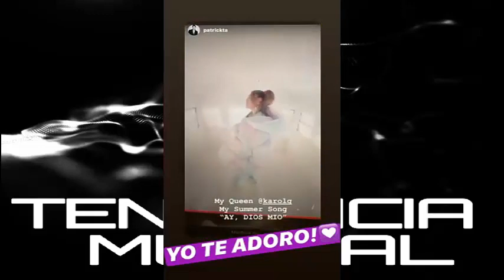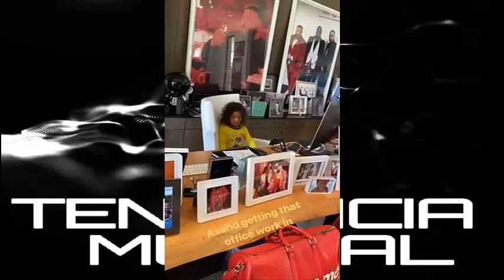Ele a el Dominio ( Live - Cantándole A Sus Fans ) Karol G ( Lo Ultimo en Tendencia )